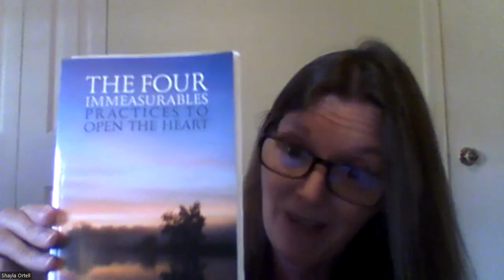Module 6 Interview: Shayla Ortell on Kindness Practice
In this video Shayla Ortell, a psychotherapist and meditator, explains how she was introduced to kindness contemplations, how they have influenced her, and practical ways kindness practice can transform tasks of daily living. She also guides us in a practice too center, regain equanimity, and expand kindness to include yourself, your community, and everyone everywhere.